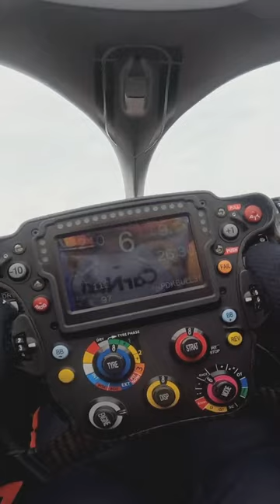EPIC Drone Film: Car Races Shinkansen Bullet Train in Japan!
Get ready for an adrenaline-pumping ride as Red Bull-sponsored car takes on the iconic Shinkansen bullet train in this breathtaking drone film! As the fastest and most convenient way to explore Japan, the Shinkansen is an engineering marvel that zooms through the country at incredible speeds.
But can the Red Bull car keep up? Follow along as the drone captures the heart-pounding action, soaring through the air as the car and train race through the stunning Japanese landscape.
This is one competition you won't want to miss!
Drone Cinema Experts - 2X Emmy Award Winner